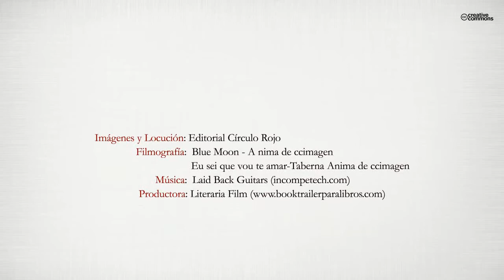Bares, qué lugares (Booktrailer) - Editorial Círculo Rojo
“Bares, qué lugares” es un recorrido por distintas geografías del mundo, y también un viaje al interior de la memoria. El autor visita tabernas reales, fantásticas o endecasílabas. Algunas están habitadas sólo por los fantasmas del recuerdo. En las demás encontraremos personajes en tránsito, ideas y reflexiones, que son una manera de mirar al mundo desde el pensamiento, y de expresarlo mediante la palabra.